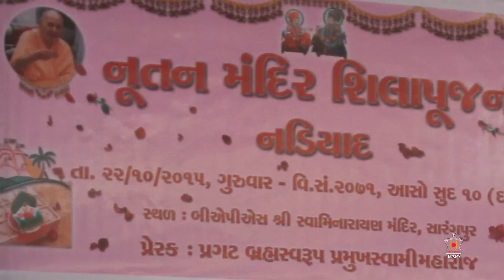Guruhari Darshan 22 October 2015, Sarangpur, India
Darshan of His Holiness Pramukh Swami Maharaj at BAPS Shri Swaminarayan Mandir, Sarangpur, India on 22 Oct  2015. Photographs can be viewed on the BAPS Swaminarayan website at: